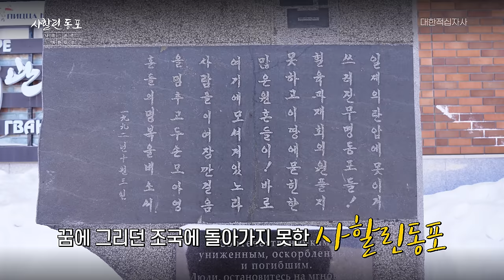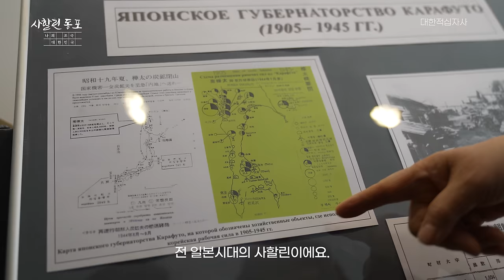시베리아 동쪽, 오호츠크해 남서부에 있는 섬 사할린동포 이야기